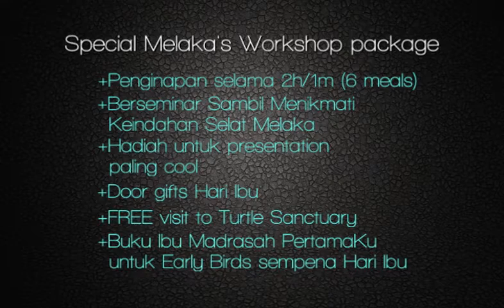VEGAS PRO WORKSHOP [MELAKA]